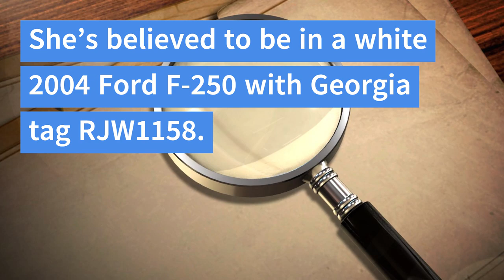Have you seen this missing woman or man who may be with her?